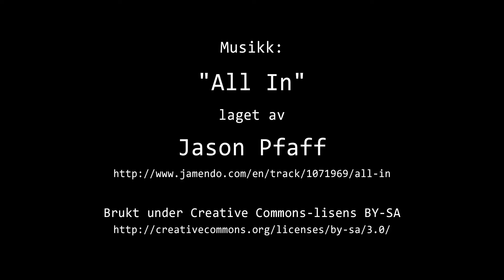Timelapse Cam 2 - Natt til 21. september 2018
Været i Moss natt til fredag 21. september 2018.